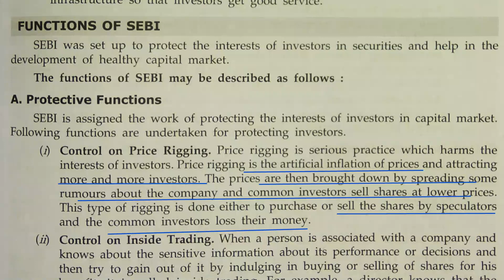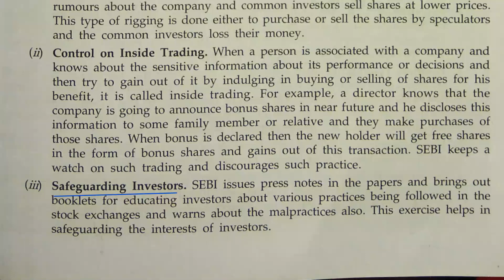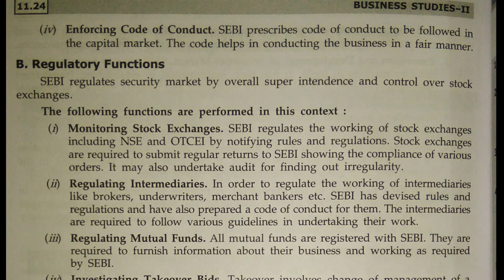12th SEBI- Functions of SEBI